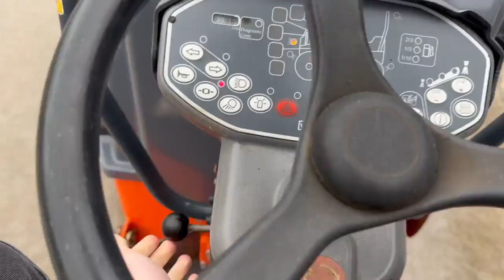Hamm HD 13 VV - 2014 YEAR - 1770 WORKING HOURS (VERKAUFT)